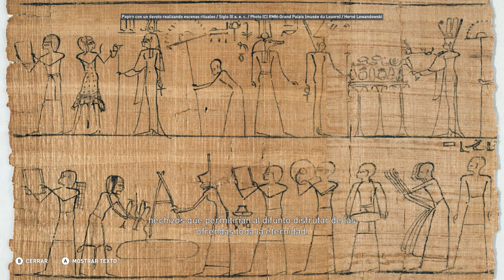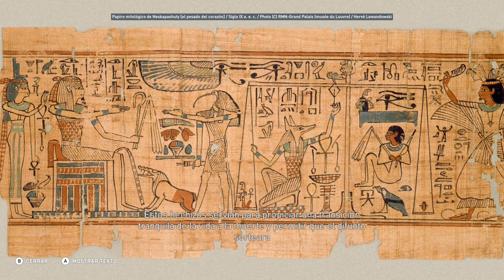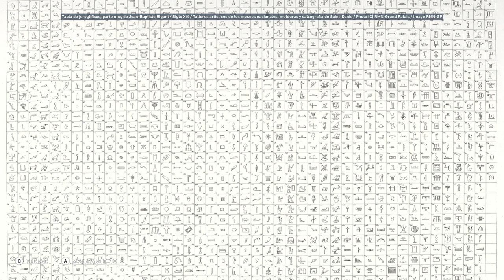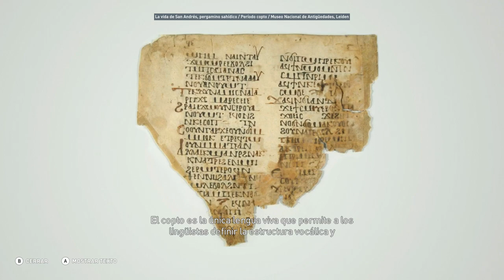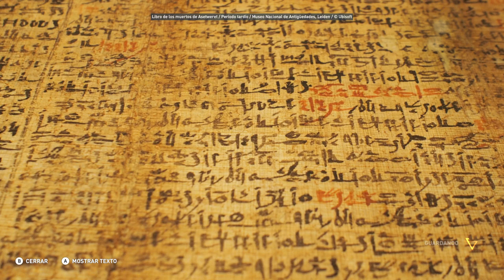Jeroglíficos del antiguo Egipto - Discovery Tour Parte 26 - Assassin's Creed Origins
Jeroglíficos del antiguo Egipto - Discovery Tour  - Assassin's Creed Origins